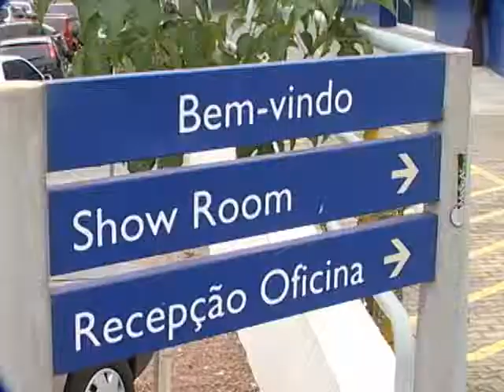SHOPTOUR CTB - ÓPERA PEUGEOT 02